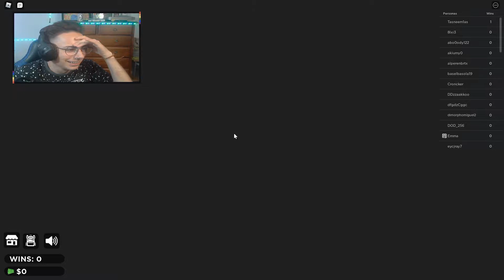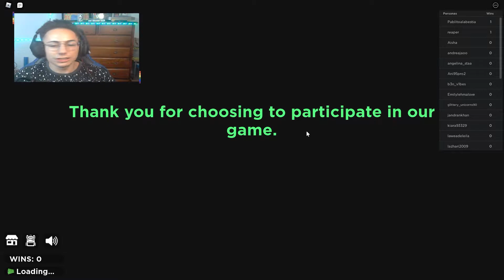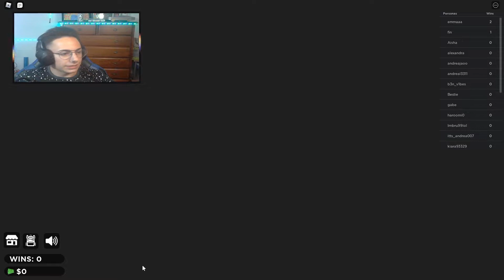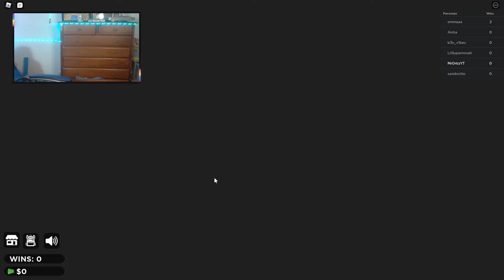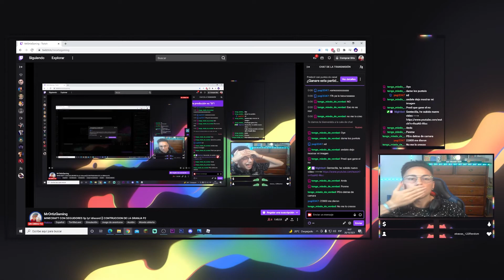ROBLOX || LA MAYOR APUESTA DE LOS JUEGOS DEL CALAMAR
Hola a todos y bienvenidos un dia mas a mi canal